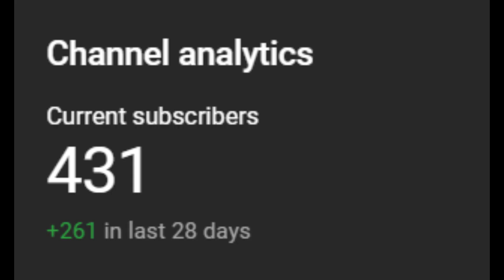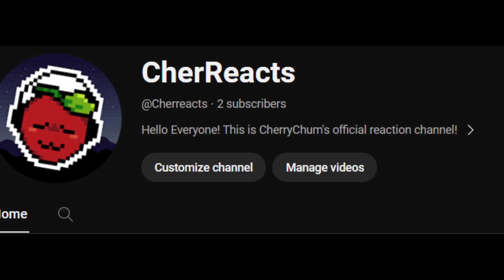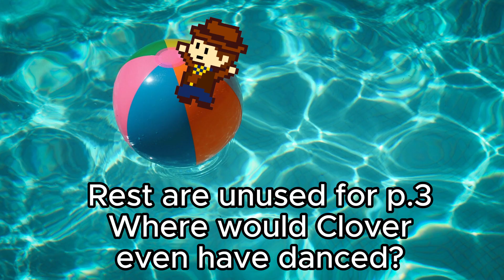1 Thousand Subscribers...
Sprites made by :Ace177

Thank you all so much, but i gotta get this video out ASAP so ill probably update this description in the future !

Thanks for readin/watching!